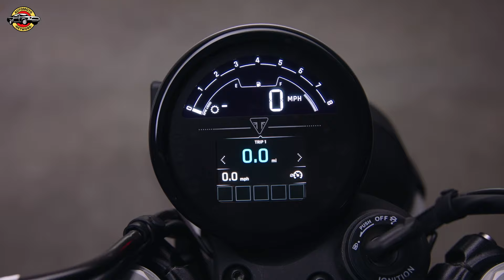2025 Triumph Speed Twin 900 Walkaround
In this video, we dive into the 2025 Triumph Speed Twin 900, featuring a major styling refresh, upgraded chassis, and new technology. From upside-down forks and a sleek aluminium swingarm to the characterful 900cc Bonneville twin engine, this bike delivers a thrilling yet effortless riding experience. With enhanced agility, dynamic handling, and customisation options, the Speed Twin 900 is set to become the go-to modern classic for all riders. Watch now to explore its features, design, and performance!